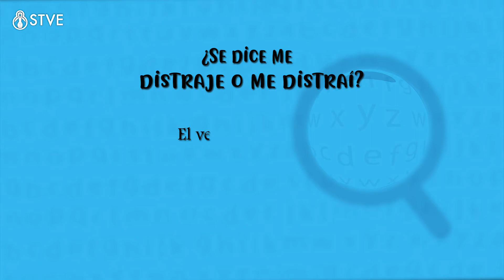El Diccionario: ¿Se dice me distraje o me distraí?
Son una serie de cápsulas de la clase de español dedicado a reforzar en los televidentes la redacción, expresión oral y ortografía. Exponiendo al mismo tiempo ejemplos que le facilitarán la compresión y aplicación de los mismos. Cápsulas sin horario específico.